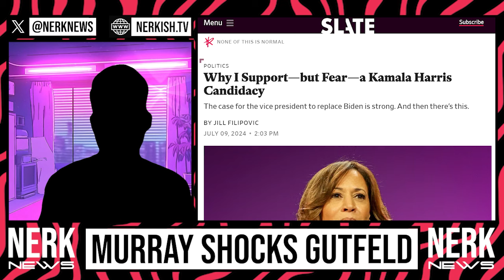Douglas Murray SHOCKS Gutfeld With Truth No One Wants to Hear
In this video, Douglas Murray shocks Greg Gutfeld with a truth no one wants to hear. Watch as the controversial topic is discussed in depth!